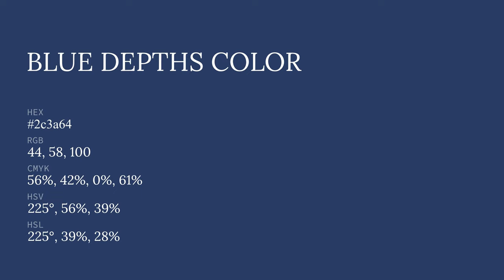Blue Depths color 2c3a64 hex color - Blue color - Warm color 2c3a64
What color is Blue Depths ? 2c3a64 hex color - Blue color - Warm color 2c3a64

Hex 2c3a64 Color Code is also known as Blue Depths color.